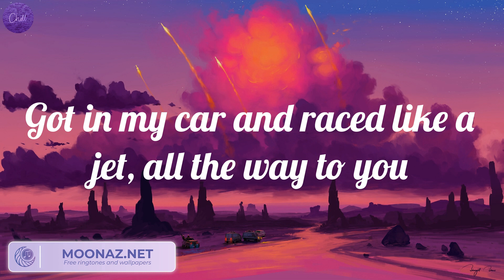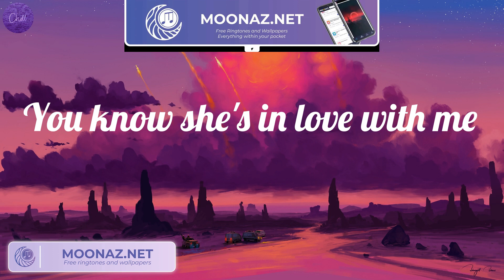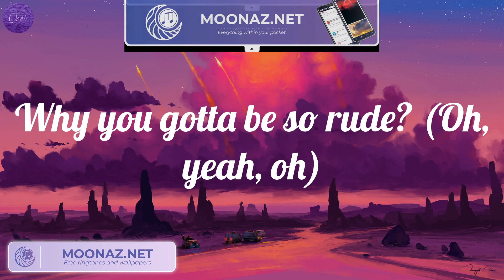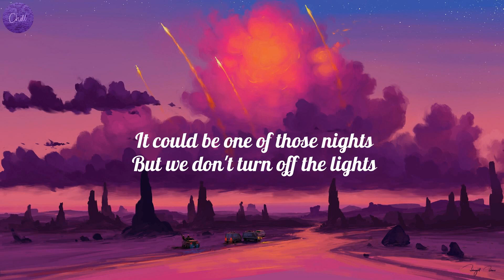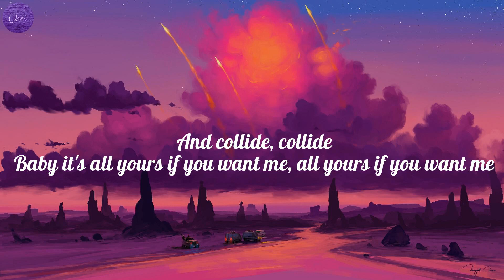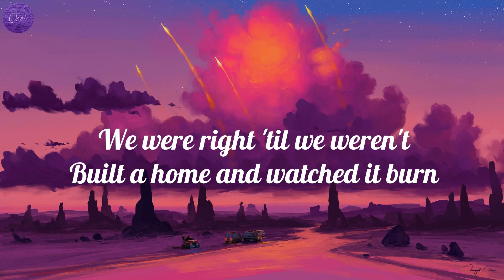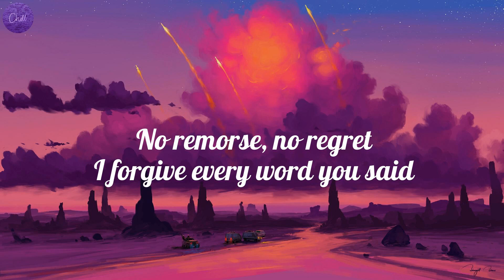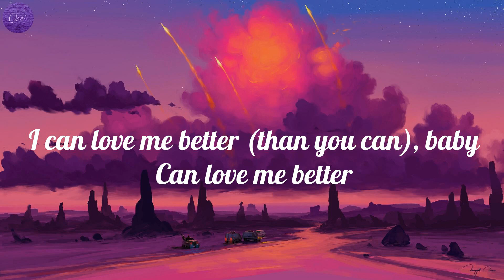Magic! - Rude (Lyrics), Justine Skye - Collide (feat. Tyga) (Lyrics), Miley Cyrus..(Mix)